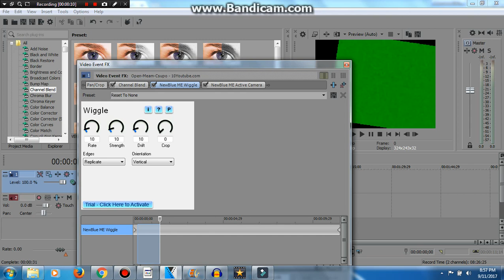How to make Why does not respond to NewBlue ME for this Extremely Shaking X Wiggling